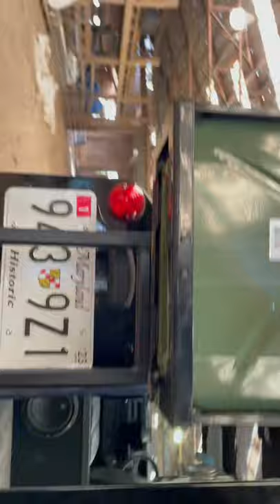Land Rover defender Yakima bike rack for the trailer hitch custom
5 gallon NATO gas tank mounted on my ladder.

I have no desire to put a roof rack on ever so I use my ladder as a mounting point.

UKAR Auto USA.

Also comes in black and red